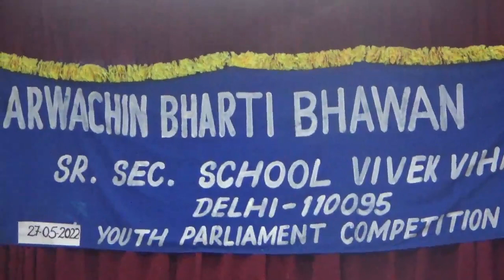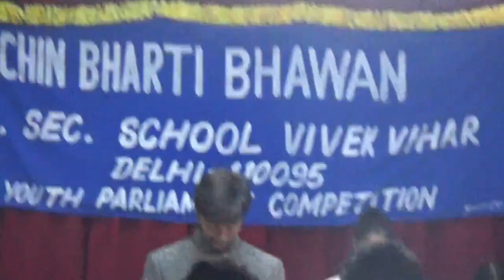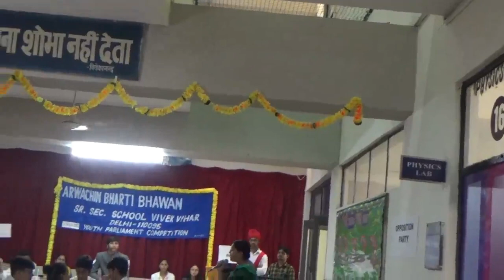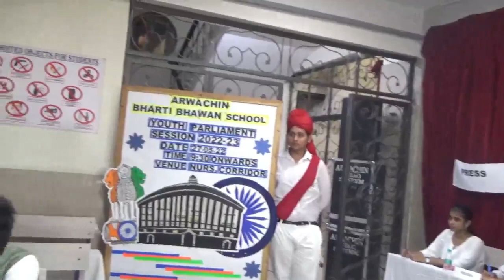YOUTH PARLIAMENT || SESSION 2022-23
ARWACHIN BHARTI BHAWANS SR.SEC. SCHOOL
C- BLOCK, VIVEK VIHAR, DELHI – 95

Youth Parliament competition is organised every year by Ministry of Parliamentary Affairs since 1966 among various schools of Delhi.
Youth parliament competition is conducted in Arwachin, Vivek Vihar, School , Delhi -95 under Ministry of Parliamentary Affairs 3 times. First time.  It was conducted in 1995- 96 in which we secured 22nd position, Second time in 1998-99 in which we secured 14th position, Third time, in 2005 -06 and secured 7th Merit position.
Fourth time in 2015-16 it was conducted at a school level. Fifth time in 2022-23, On 27th May 2022, it was conducted at departmental level. Every time, it was conducted by our senior teacher Mrs.  Praveen Arora and her team. Students of XII Arts and Science stream and students of 10th class have participated in the event enthusiastically. Students in various roles like Speaker, Prime Minister, other ministers Opposition Leader and opposition members executed their roles with perfection.
In Question Hour issues of aims and objectives of Youth Parliamentary Affairs, Pollution level of Delhi, COVID- 19 Pandemic Period, Distress among farmers. Law and Order of country under Calling Attention Motion were discussed and debated. A bill on “Successful Marriage Amendment Bill 2022” was introduced considered, debated and then passed in the Youth Parliament.
Our chairman Sir Mr. Anurup Sharma, motivated the participant teachers and students with his blessings. Our Principal Dr. Urmila Sharma has blessed the participants with her motivating speech. Academic Proctor Mrs. Prabha Garg has appreciated the hard work of all the participants. Our Headmistress Ms. Saumya Anurup Sharma guided the students for their future. Our Academic Advisor Mr. M.P. Sharma emphasized on the importance of such debates for the holistic development and to face the world. This Gala function was ended with National Anthem.